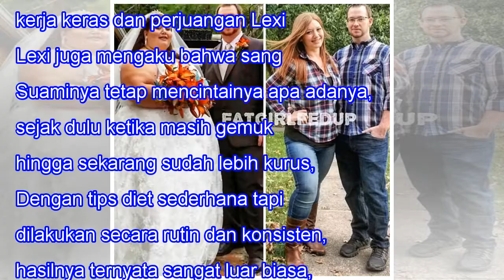Cuma Pakai Tips Diet Simpel, Berat Badan Wanita Ini Turun 138 Kg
Cuma Pakai Tips Diet Simpel, Berat Badan Wanita Ini Turun 138 Kg 15kSHARES When we lose one we love, our bitterest tears are called forth by the memory of hours when we loved not enough. -- Vemale.com - Memiliki berat badan ideal tak semata-mata agar penampilan terlihat cantik. Lebih dari itu, berat...